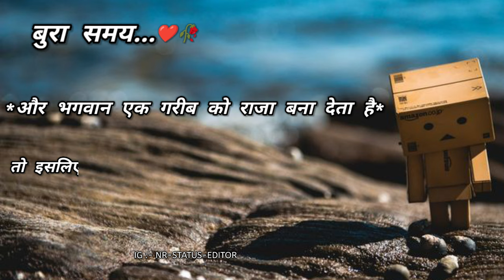समय कोयले को भी हीरा बना देता है || dosti shayari || dosti status || dosti sad shayari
Dosti shayari sad
सच्ची दोस्ती शायरी
Dosti shayari 2 line
Dosti shayari attitude
friendship shayar
Latest Dosti Shayari
very sad
dosti status
dosti sad status
friendship status
friendship sad status
friend status
friend sad status
dosti song status
tera yaar hu mai
ye dosti ham nhi todenge
dosti ke liye ek song
dosti new shayari status
friendship day special shayari
shayari
Shayari status
sad shayari
dosti shayri
dosti shayari
dosti par shayari
viral
sad dosti shayari
watssaap
Viral shayri status
WhatsApp status
dosti par shayri
peoty shayri
dosti status
new dosti shayari
Trending Shayri
dosti shayari 2023
dosti shayari status
dosti shayari in hindi
peoty shayri
Trending
Sad dosti shayri
friendship shayari
Latest Dosti Shayari
very sad
dosti
friendshi
dosti shayari video
friendship shayari video
dosti status
friendship status
friendship shayari in hindi
dosti shayari 2022
sad dosti shayari
best dosti shayari
shayari
hindi shayari
sad shayari
sad dosti shayari 2023
love
pyar
mohabbat
romantic
status
shayar hu aapka
dosti shayari status
dosti sad shayari
dosti ki shayari
sad shayari status
dosti shayari
dosti shayari status
dosti ki shayari
shayari status
dosti status
shayari
dosti sad shayar
best dosti shayari
dosti shayari video
dosti shayari 2022
dosti shayari in urdu
friendship shayari
dosti shayri
hindi shayari
shayari love
dosti shayari new
sad dosti shayari
dosti shayari love
dosti shayari urdu
love dosti shayari
dosti shayari funny
dosti sad status
sad shayari
dosti status
best dosti shayari
dosti shayari video
sad status
sad shero shayari status
shayar rudra
dosti shayari 2023
shayari status
sad dosti shayari
dosti
dosti shayari whatsapp status
friendship shayari
friendship shayari
friendship status
friendship shayari status
shayari about friendship
friendship
friendship shayari video
school friendship shayari
friendship status shayari
friendship day shayari video
best status
video status
yaar
my best friend
Friends status
Sharab Or Cigarette Shayari Status
Sharab Shayari Status
Sharab Attitude Shayari Status
Sharab Whatsapp Shayari Status
Cigarette Shayari status
Cigarette Attitude Shayari Status
Cigarette Whatsapp Status
Bad Boy Attitude Shayari Status
Aukaat Attitude Shayari Status
Urdu Peotry Status
Daru Dosti status
Sharab status
Sharabi shayari
Best Friendship Whatsapp Shayari Status
Best Friendship Shayari Status, Friendship Shayari Status 2024
Dosti Yaari Shayari Status
True Friendship Shayari Status
New Friendship Shayari Status
Broken Heart Status
New Breakup Shayari Status
Dosti Peotry
Dosti Hindi Shayari Status
Urdu Peotry
Urdu Peotry Status
dosti sad shayari WhatsApp status
dosti sher shayari whatsapp status
friendship shayari in hindi dosti status
latest dosti shayari in hindi
latest shayari WhatsApp status

____-______-_____ʜᴀꜱʜᴛᴀɢꜱ_____-______-___

Mobile :- vivo mobile phone

Youtube Name :- NR _ STATUS _ EDITOR

nr status editor -:

From - REWA_MP [India]